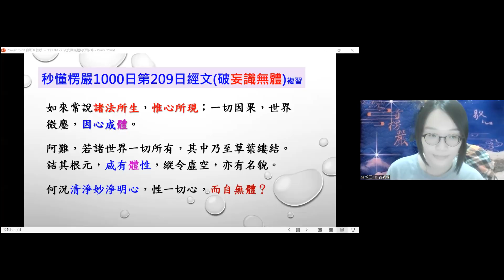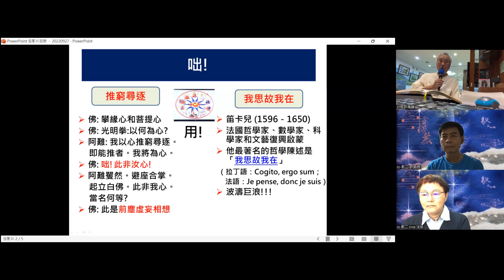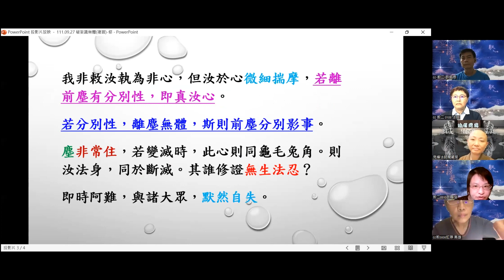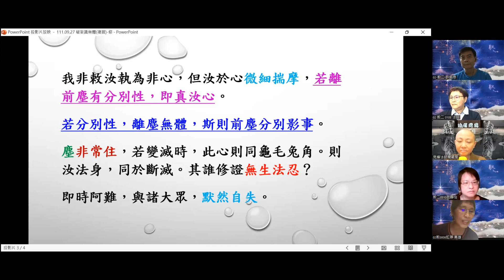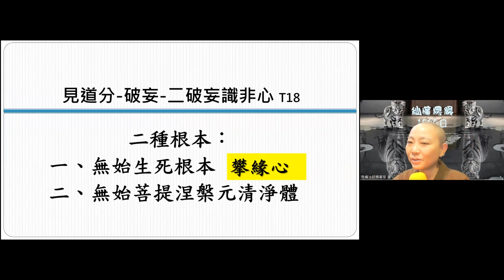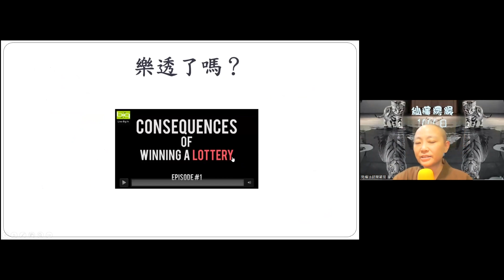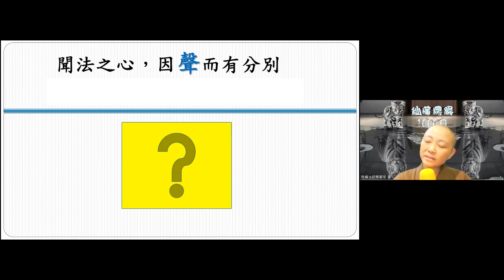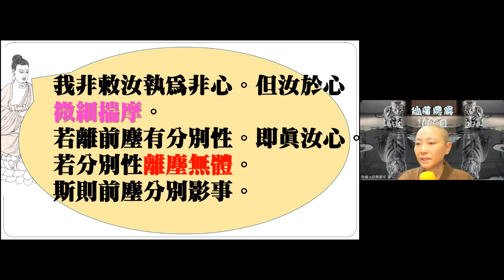【秒懂楞嚴 209日】 見道分總複習-破妄識無體 見輝法師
【本集重點】
見道分總複習
   --破妄識無體

00:15:25 見輝法師總說